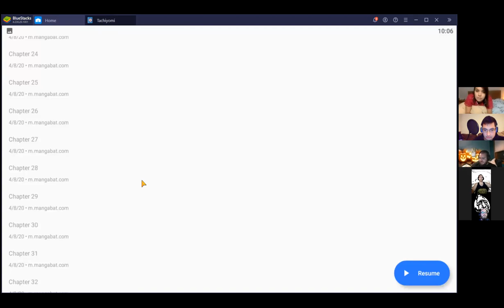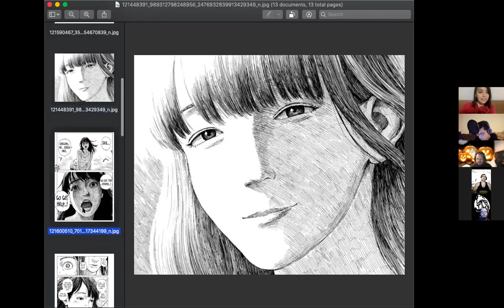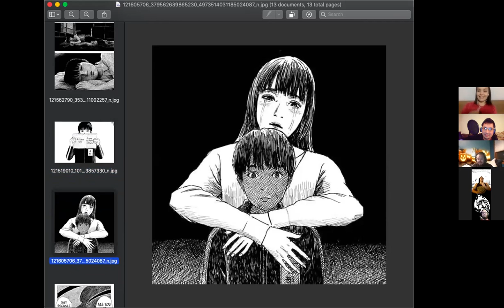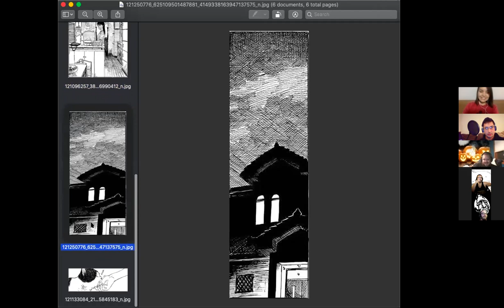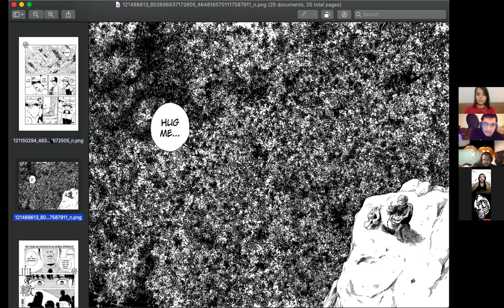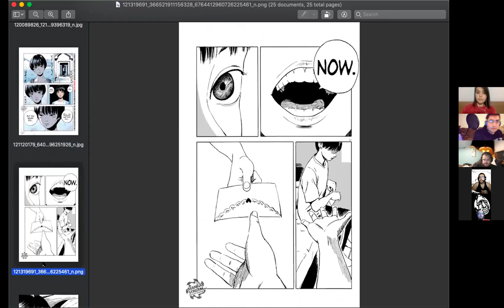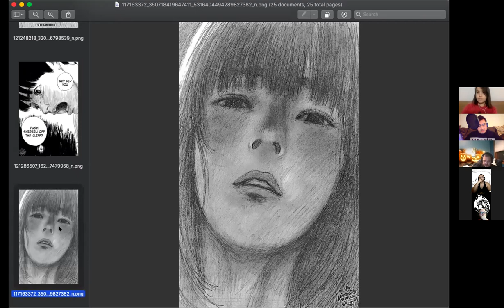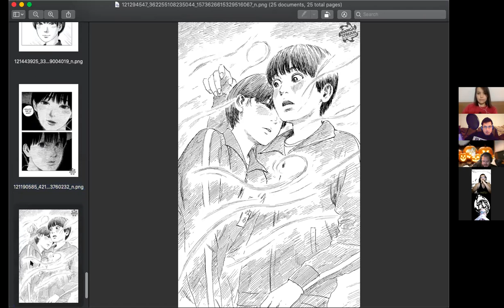Trail Of Blood - SpookyTober Manga Club - Week 23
Given the evolving COVID-19 situation, we are taking all appropriate measures to protect you, your loved ones and our staff.

In-house treatment will continue with safety considerations
Out-patient and community-based supports and services will be provided in the following ways:
Via telephone
Virtual: this may include email or other forms of technology
In person
If you have any questions, please contact the MB Addictions Helpline at 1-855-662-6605